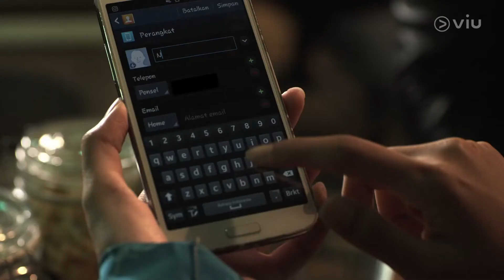4 Adegan Kebucinan Vincent Tio dan Lutesha | Halustik | inViutainment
Sinopsis Halusik: Halustik akan menceritakan sosok perempuan bermana Kanti, banker muda yang sangat sukses. Namun, suatu hari ia dipecat dari perusahan bank ternama dan membuatnya berubah profesi menjadi penasihat keuangan. Dalam profesi barunya, Kanti menggunakan unsur spiritual dalam menjalankan pekerjaannya. Berbeda dengan Kanti, sahabatnya yaitu Niki adalah anak orang kaya yang akan menikah dengan Niko. Namun belum sempat melangsungkan pernikahan, Niki malah kabur dan mengajak Kanti pergi ke Nepal dan belajar meditasi. Sekembalinya di Indonesia, Kanti dan Niki membuka usaha baru. _________________________________________________________________________________________ ►ViuIndonesia YouTube Channel ►Viu Indonesia Instagram